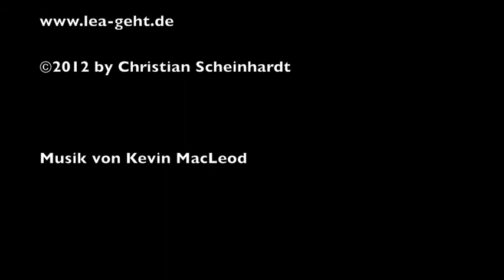Lea - Premiere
Auszug aus der Premiere-Lesung